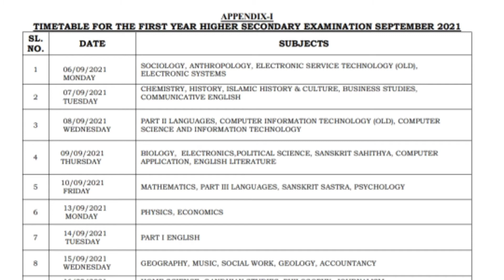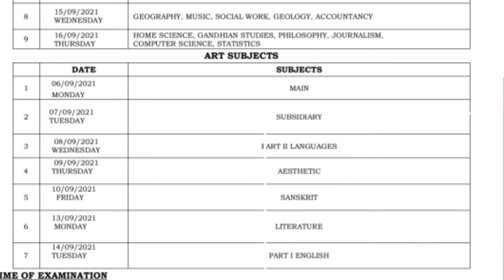കുട്ടികളെ പറ്റിച്ചോ ? /plus one exam time table/latest plus one പരീക്ഷ time table